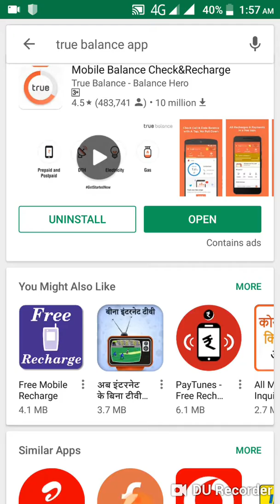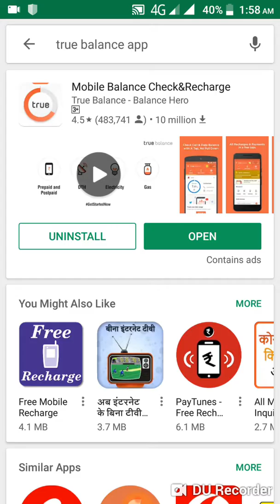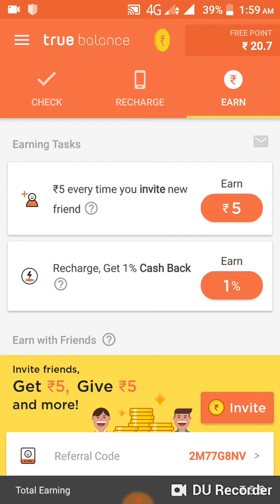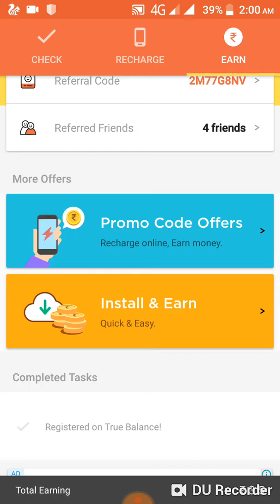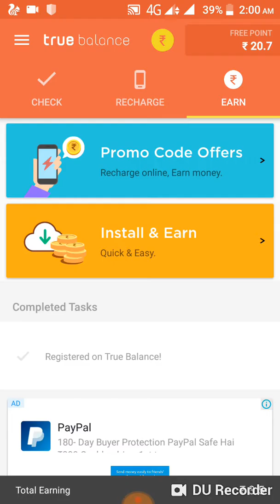Best real money earning app - true balance app.